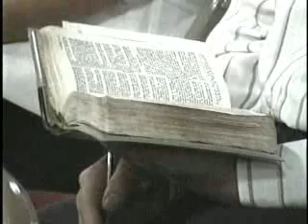La redencion del ser humano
Ministerio La Palabra Viva

Pastor General Sergio Solorzano

Romanos 3:9-31

22/Mar/07